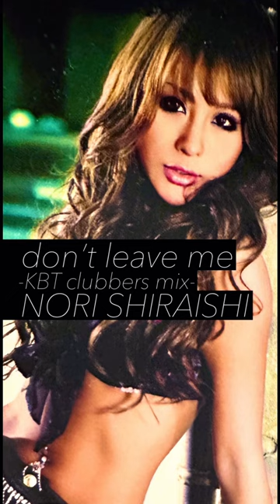白石乃梨 don't leave me -KBT clubbers mix